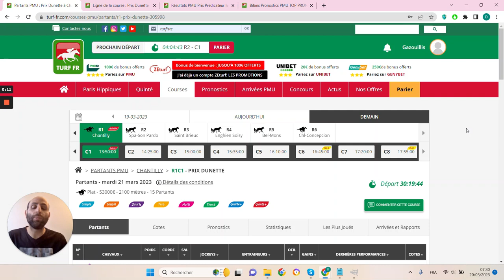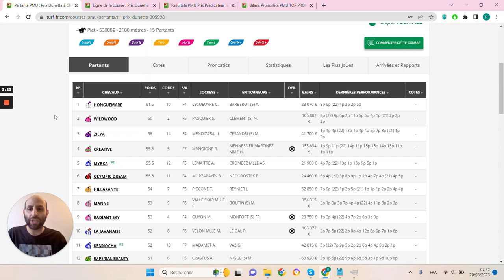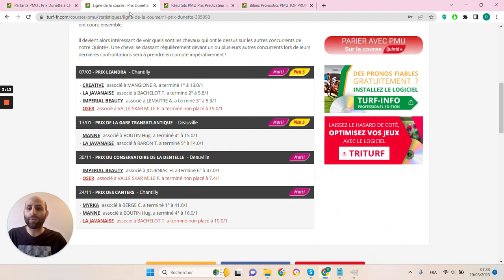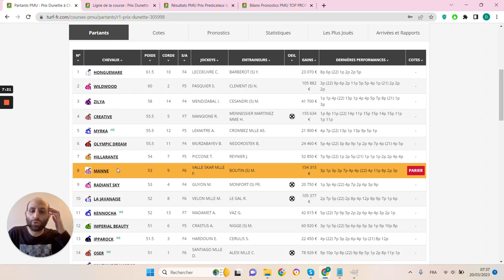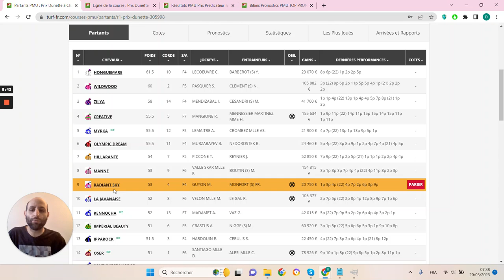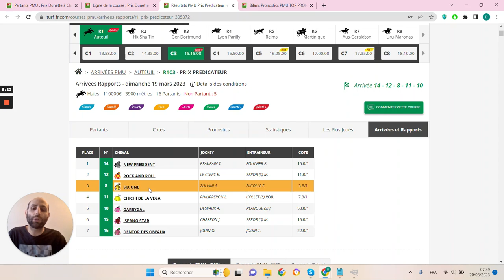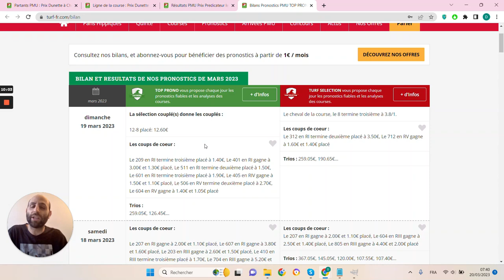PRONOSTICS PMU GRATUIT DE LA MINUTE QUINTE+ DU JOUR MARDI 21 MARS 2023 #305998